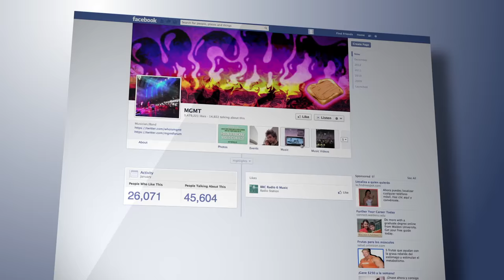CyrusOne Data Center PROMO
CyrusOne Data Center called upon the skilled electricians of the Powering America Team to complete a hyper-scaled IT project on time & on budget.

Watch the full story now on ElectricTV.net!